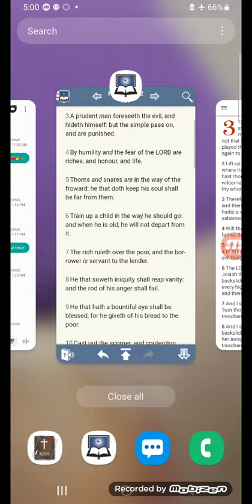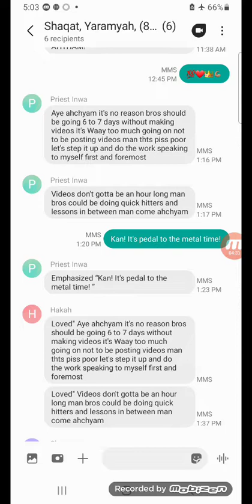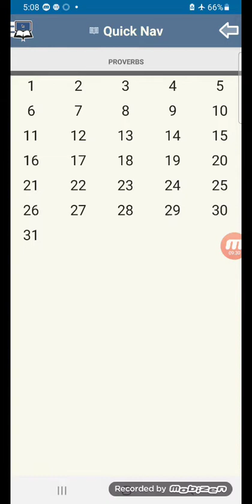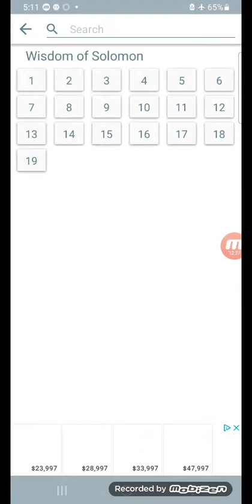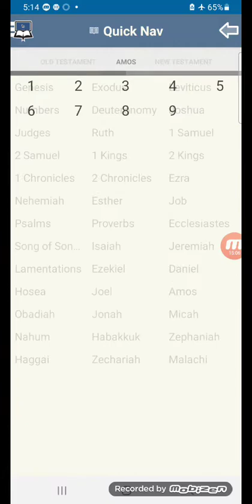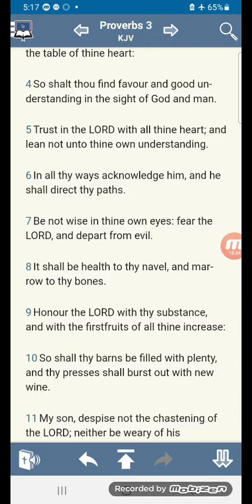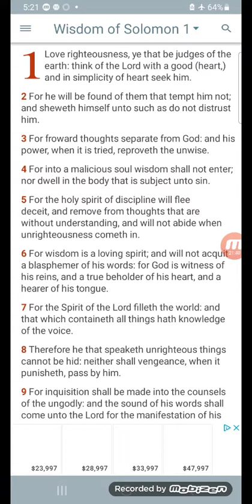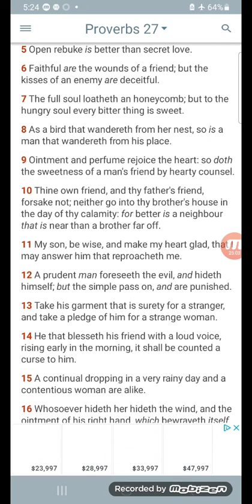Thawadah for Reproving!